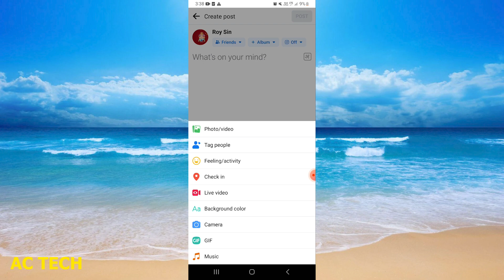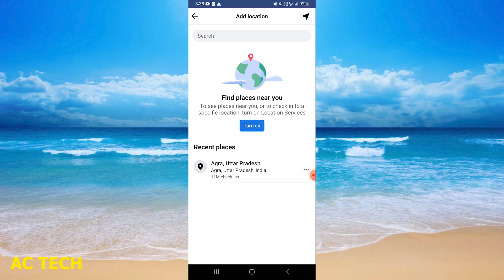Facebook Page me Address Kaise dale | how to add address in facebook page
1. How To Add Street Address To Your Facebook Page 2023
2. How To Add Street Address in Facebook Page
3. How To Add A Street Address To Your Facebook Page
4. Add Location on Facebook Page 2022
5. How To Add Location On Facebook Page.
6. How To Add Address & Location Info To Facebook Page? [in 2023]
7. How To Add Street Address in Facebook Page 2023 | SA APPS INFO
8. How To Add A Location To Your Facebook Business Page? [in 2023]
9. How To Add Facebook Page Location | Full Tutorial In Bangla | Latest Update 2021
10. How To Add A Street Address To Your Facebook Page (Quick Tutorial)

RESTART: C:\Users\arun\Desktop\access.py
1. facebook page me address kaise dale | how to add address in facebook page
2. How To Add Location In Facebook Page//Facebook page me Location kaise dale//Amit At//AmitAt
3. How To Add Street Address in Facebook Page
4. Facebook par location kaise dale // How to post location on facebook
5. How To Private Facebook Page Address | FB Page Address Private Kaise Kare | Video in Hindi...
6. Facebook Page Kaise Banaye | Facebook page kaise banaen | How To Create Facebook Page 2023 (New fb)
7. Facebook  par apni detail kaise dale, Add school facebook, Add workplace, facebook,
8. How to create Facebook page 2022 in one minute
9. facebook website kaise banaye | facebook me website me kya likhe | facebook website
10. Facebook Me Address Kaise Likhe | Facebook Me Address Kaise Dale | Facebook Par Address Kaise Likhe